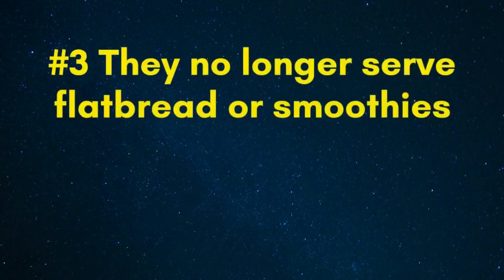5 facts about Dunkin Donuts that might shock you!! Part 2